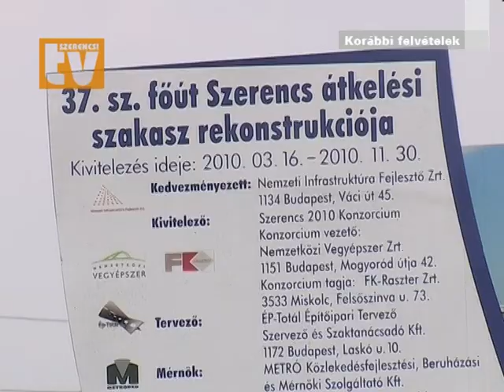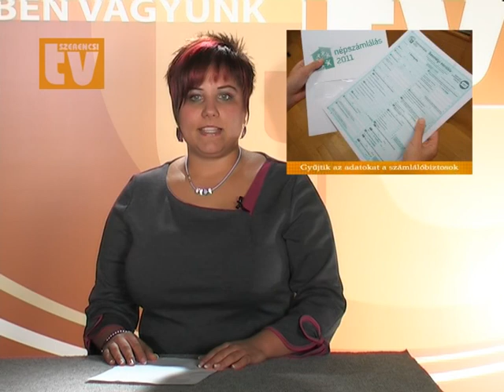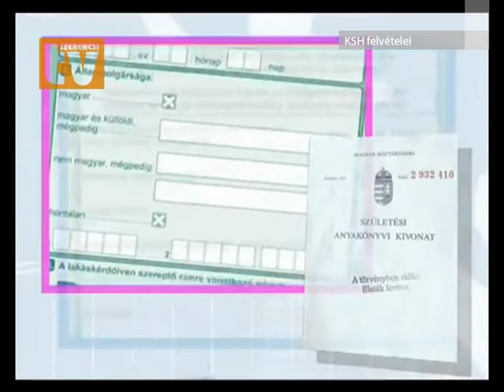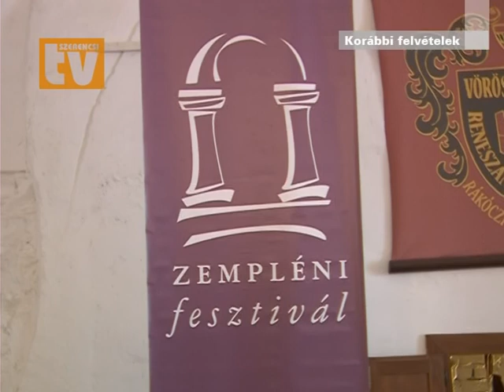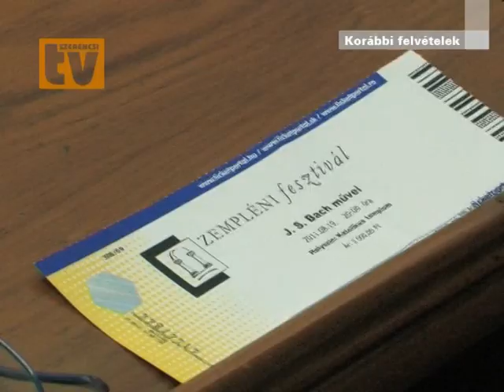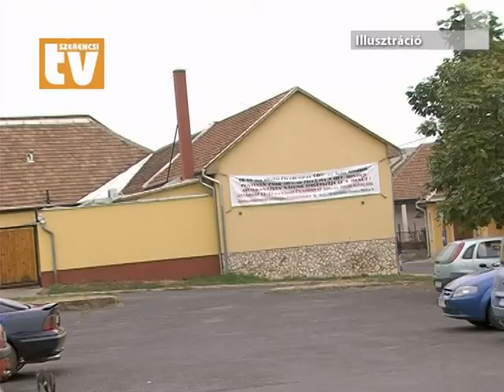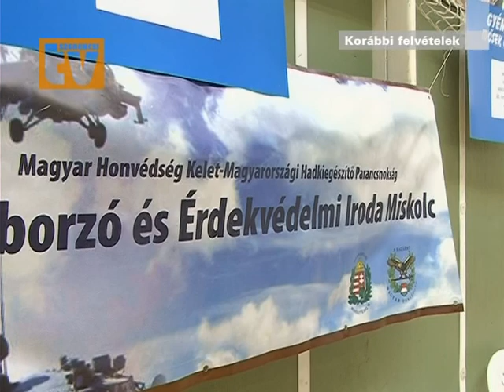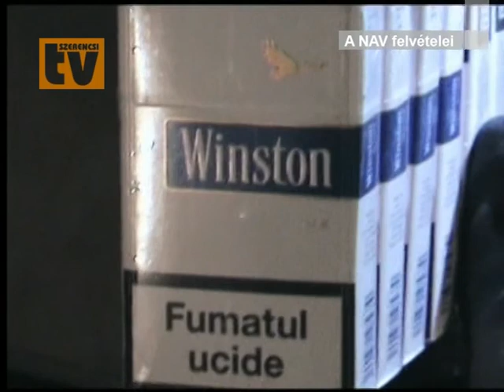Szerencsi Tükör 368. adás (Szerencsi Televízió, 2011.10.16.)2/1